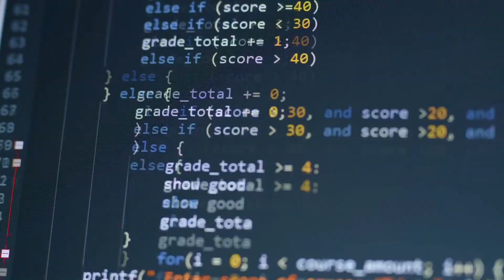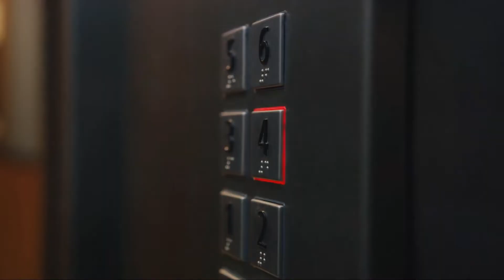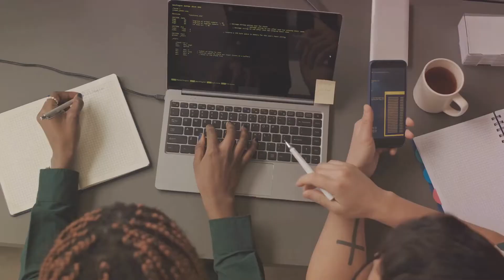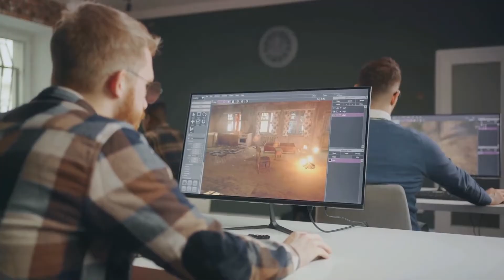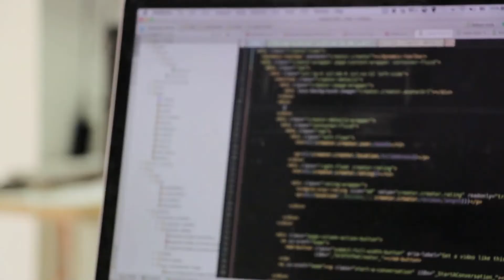How Coding is Used in Real Life 🌐 | Real-world Applications of Coding 💻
In this eye-opening video, we dive into the incredible ways coding impacts our everyday lives! From your smartphone 📱 to the car you drive 🚗, coding is the unsung hero behind the scenes. Discover how programmers make our modern world tick and why coding skills are more important than ever. Don't miss out on this fascinating exploration! 💡

🔥 Explore coding in real life
🌟 Real-world coding applications
🧠 Importance of coding skills